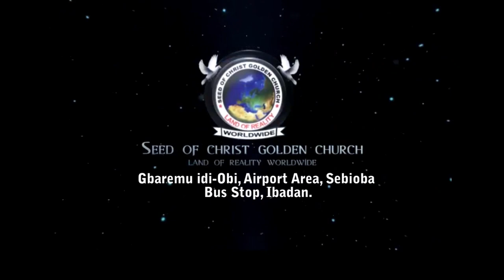IRI OWURO {MORNING DEW} Tuesday 8th November 2022 With Apostle Dr. S.M.O. Mustapha JP Babasebioba